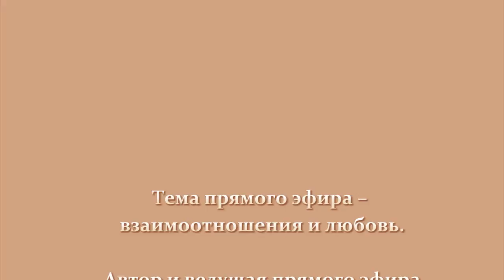Горечь любви. Совесть. ч 2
Вашему вниманию предложен эпизод из прямого эфира под названием "Горечь любви" часть 2. Совесть.
Что делать, когда соперница встает на жизненном пути?
Какие действия обычно предпринимает женщина, которая сталкивается с подобной проблемой?
Существует ли необходимость осознавать действия, которые мы в жизни обычно совершаем?
Как важно знать смысл и правомерность тех или иных действий?
Совесть, что это и допустимо ли переступать через нее?

Каждая женщина стремится к тому, чтобы взаимоотношения с мужчиной были стабильными и надежными, но к сожалению не каждой женщине удается этого достичь.
Прямой эфир "Горечь любви" частично раскрывает проблему ложного представления о типичных попытках сохранить отношения, которые часто приводят к негативным результатам.
Просим учитывать, что данный эпизод прямого эфира не раскрывает всей темы на поставленные вопросы, но демонстрирует возможность получить необходимые знания по ниже указанным контактам.
Прямой эфир доступен для всех желающих -- это означает, что проходит онлайн и бесплатно.
Подробности о текущих и предстоящих мероприятиях, регулярно публикуются в новостях на странице Теория любви.

Более того, Вы можете прислать запрос в друзья, психологу Елене Антонович и тогда, Вы будите иметь возможность всегда оставаться в курсе любых мероприятий, вебинаров и прямых эфиров по темам психологии взаимоотношений и любви.
Помните, только осознанный подход позволит нам понять перспективу развития отношений и даст нам те самые знания, которые помогут сориентироваться в решении проблем в любой критической ситуации.

Присылайте заявки на вебинары, аудио-лекции и консультации,
в Чат, скайп и майл.
Будьте смелее, Ваши отношения зависят только от Вас!
Всего Вам самого доброго!

Елена Антонович
Skype: Elena.Adviser